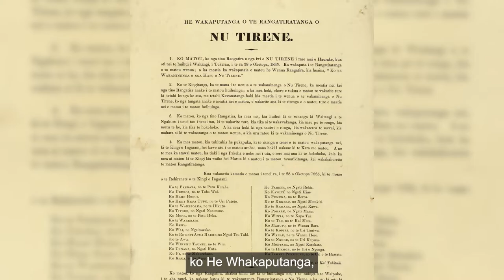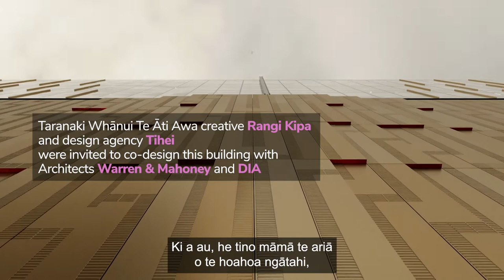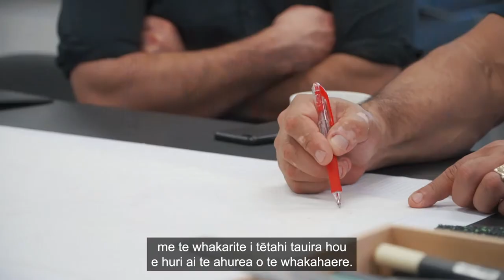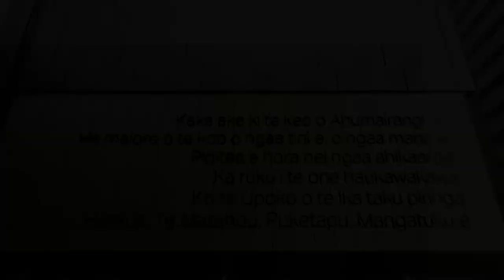Te Tai Awatea (short version) - Te Reo Māori captions